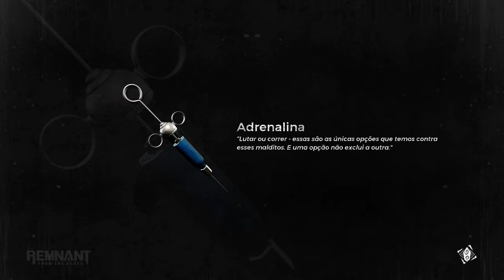Remnant: From the Ashes_20210408211456